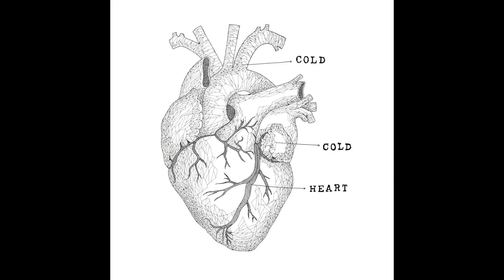Cold, Cold Heart - Wake up in Blue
From the EP: Arch (2018)
Review & more info @ Gezeitenstrom Musikmagazin: